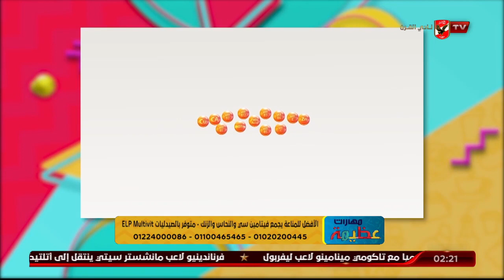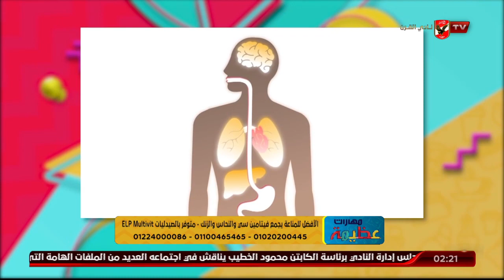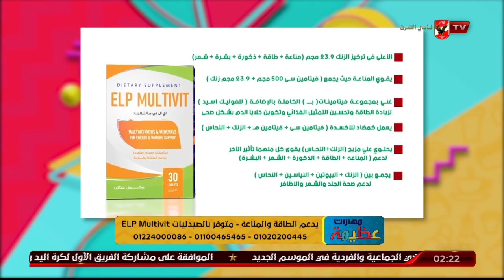د دينا أبو السعود تكشف عن الأخطاء التي تؤثر بشكل سلبي على صحة البشرة والشعر، وطرق العلاج